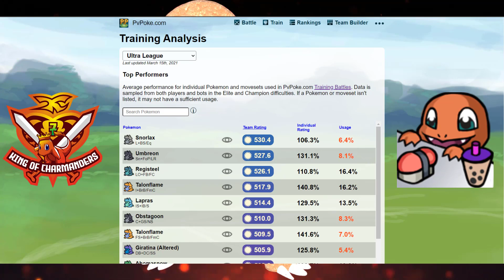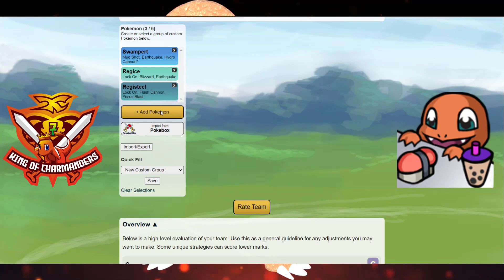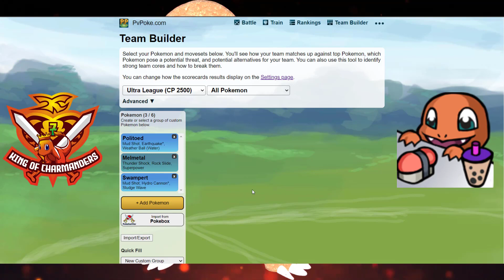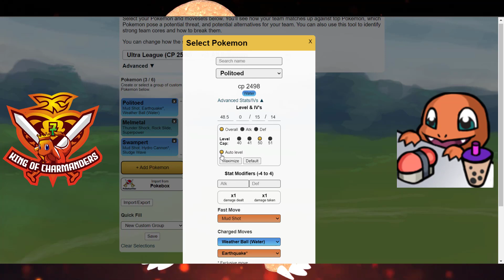GO BATTLE LEAGUE / THE MOST POWERFUL TEAMS FOR SEASON 7 OPEN ULTRA LEAGUE!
So.
You too like living dangerously.
In the land of Open Ultra League some really interesting teams top the charts.

So are you going to climb to Legend in Open Ultra?